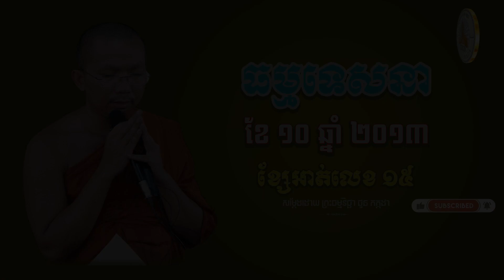ជួន កក្កដា ទេសនា (វគ្គទី15) ខែ១០ ឆ្នាំ2013​/ Dharma talk by Choun kakada CKD